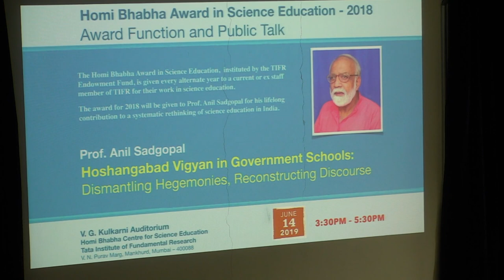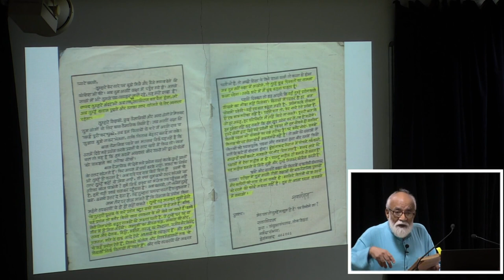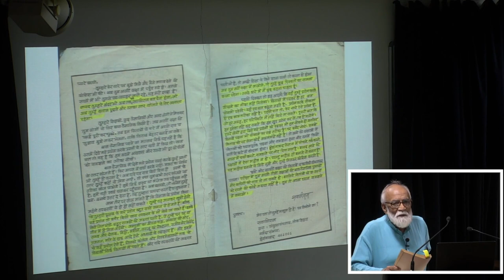Hoshangabad Vigyan in Government Schools: Dismantling Hegemonies, Reconstructing Discourse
Homi Bhabha Award in Science Education - 2018: The Award function and Public Talk by the recipient Prof. Anil Sadgopal at HBCSE, TIFR.

The Homi Bhabha Award in Science Education, instituted by the TIFR Endowment Fund, is given every alternate year to a current or ex-staff member of TIFR for their work in science education.
The award for 2018 was given to Prof. Anil Sadgopal for his lifelong contribution to a systematic rethinking of science education in India.